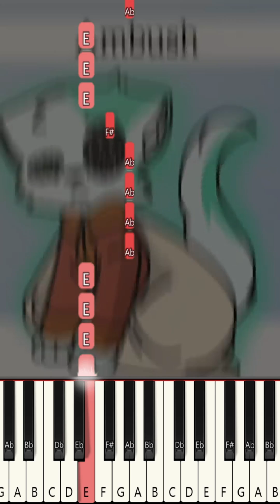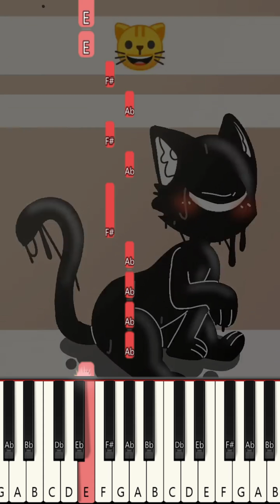Cat, Cat, Dog Meme transformation Doors Animation